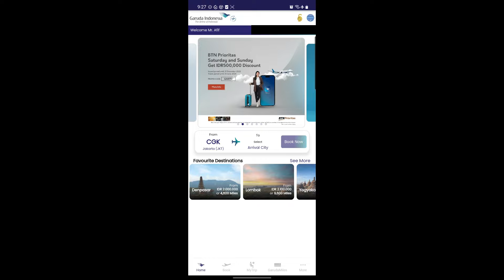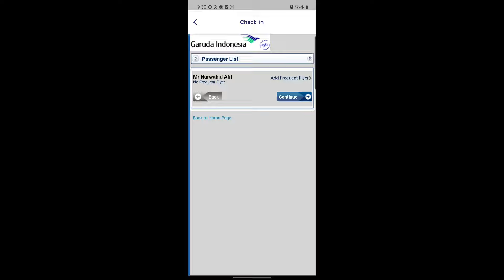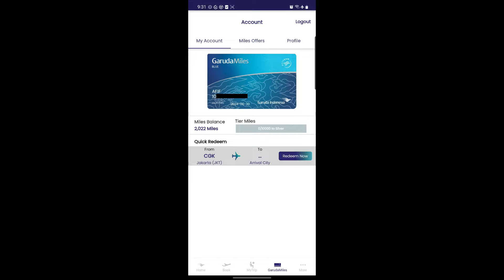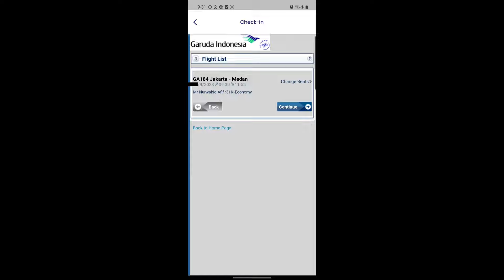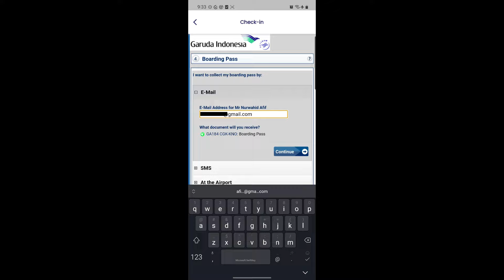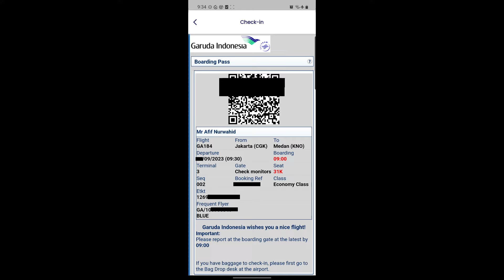TERBARU! Cara check in online GARUDA INDONESIA: Gratis Pilih Kursi Pesawat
TERBARU! Cara check in online GARUDA INDONESIA 2023 | Gratis Pilih Kursi Pesawat merupakan video mengenai cara terbaru online check in garuda indonesia menggunakan hp. Tutorial check in online garuda indonesia dengan hp sangat mudah. Dengan mengikuti tutorial check in online pesawat garuda indonesia penumpang dapat gratis pilih kursi pesawat garuda.

Aplikasi : FlyGaruda
Tersedia di Andorid maupun IOS

Dukung terus Indonesia Travel Guide untuk memberikan informasi dan cerita lainnya seputar transportasi dan akomodasi dengan mengklik:

LATEST! How to check in online for GARUDA INDONESIA 2023 | Free Choose an Airplane Seat is a video about the latest online check-in method for Garuda Indonesia using a cellphone. The Garuda Indonesia online check-in tutorial with a cellphone is very easy. By following the online check-in tutorial for Garuda Indonesia planes, passengers can choose a seat for Garuda planes for free.

Support Indonesia Travel Guide to provide more information and stories about transportation and accommodation by clicking:

For those who want to check in online for Batik Air, you can see:

Chapters:
00:00 Introduction
00:33 check in online garuda indonesia
00:50 waktu check in garuda indonesia
01:52 cara memasukkan Garuda Miles saat check in online Garuda Indonesia
03:12 gratis memilih kursi garuda indonesia
04:11 Cara mendapatkan boarding pass garuda indonesia
04:35 berhasil check in pesawat garuda indonesia
04:56 mobile boarding pass